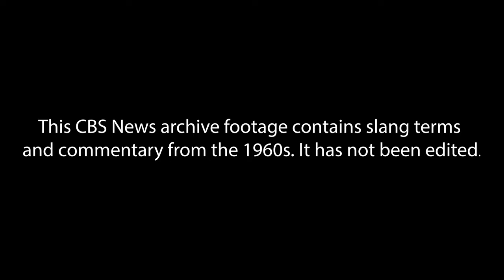From the archives: 1963 March on Washington covered by CBS News' Walter Cronkite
Watch CBS News' special report on the March on Washington anchored by Walter Cronkite on Aug. 28, 1963.